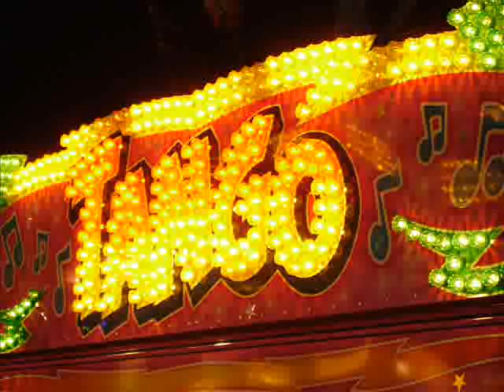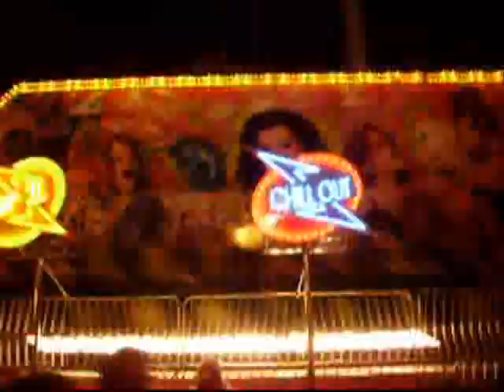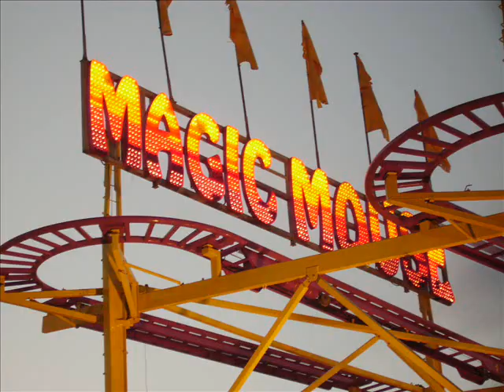goose fair 2006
fun fair